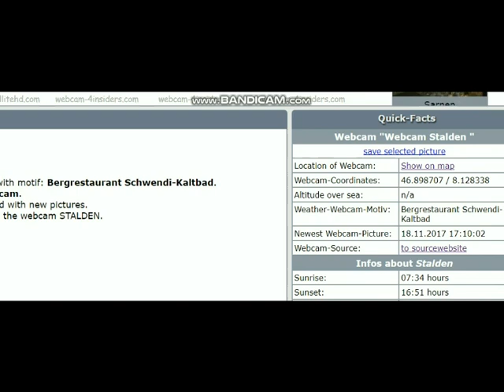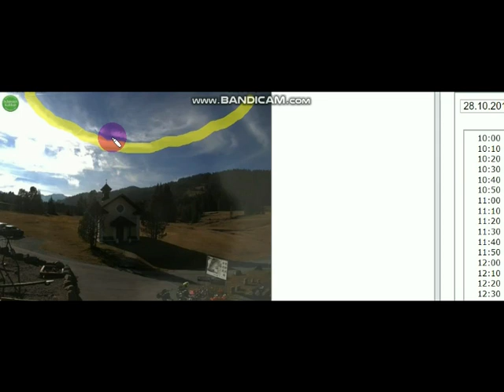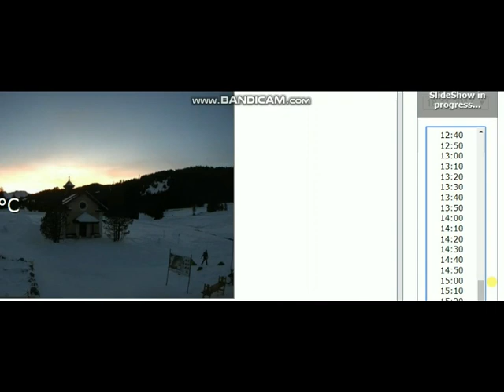Breaking Nibiru, Nemesis System, , Stalden Switzerland broken down n discussed